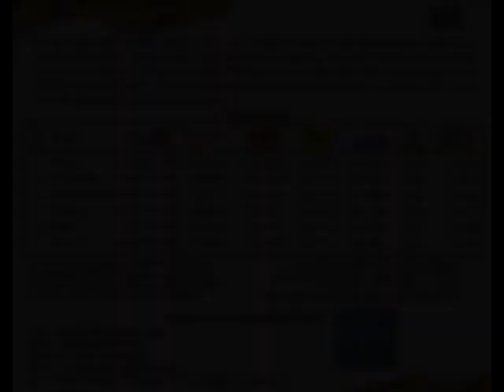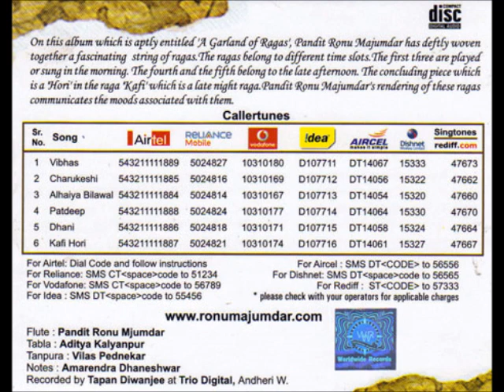RONU MAJUMDAR CD GARLAND OF RAGAS